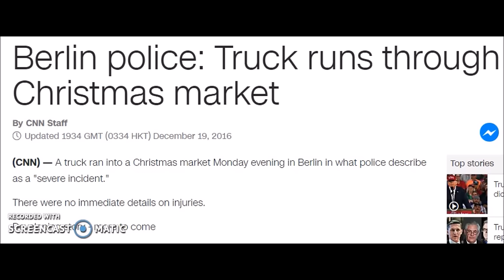BREAKING! Berlin! Truck Runs Through Crowd In Busy Christmas Market!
Send Christy And I Your Prayer Request, let Us pray For You!